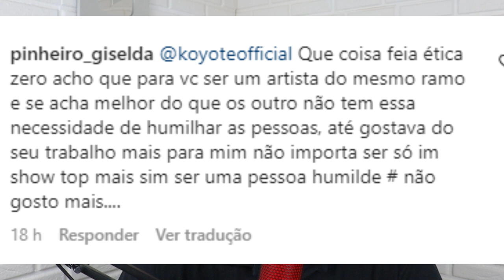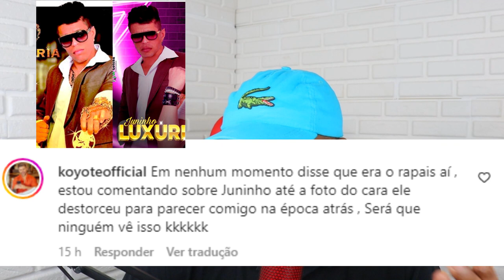ESSE CANTOR ESTÁ SE PASSANDO POR KOYOTE EX LUXURIA? POLÊMICA DAS GRANDES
KOYOTE DIZ QUE CANTOR ESTÁ SE PASSANDO POR ELE!